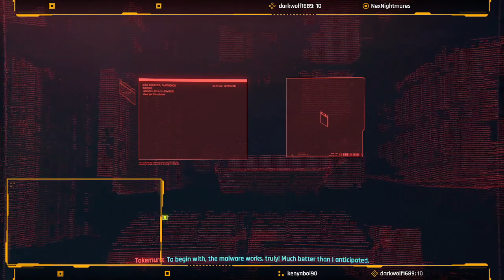Addicted to Cyberpunk 2077 | EP 3 (Pre 2.0 Patch)